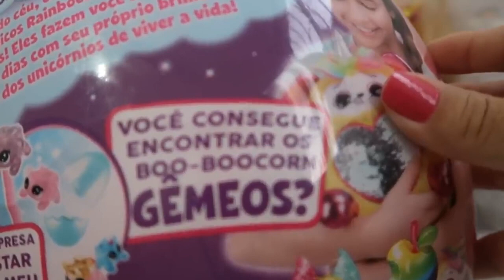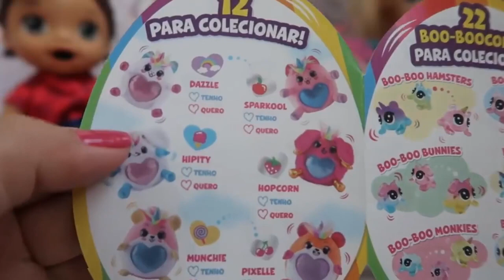ROTINA DA TARDE DA BABY ALIVE AMANDINHA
ESTE VÍDOE NÃO CONTÉM PUBLICIDADE